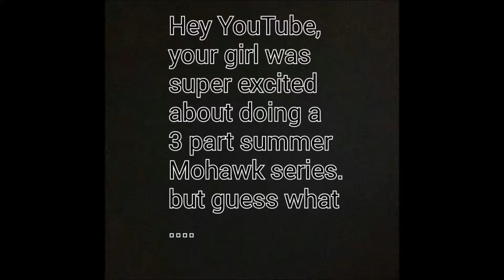YouTuber Problems|I lost all my footage :(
I'm so mad right now, I can't even believe that all my footage is gone.